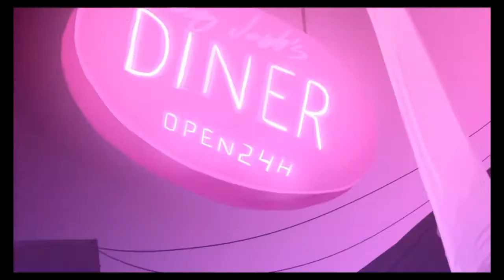Crossing Souls - PS4 - Ten Minute Taster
🎮"Crossing Souls has it all. A stack load of 80's references, Pixel Art, a mysterious plot, cool music, Stranger Things comparisons and a bunch of kids looking to solve a mystery. This game has its hooks into me, come and take a look to see why"🎮